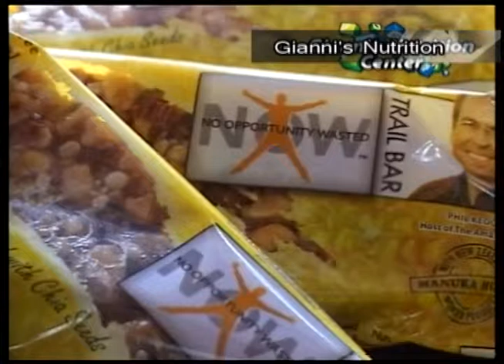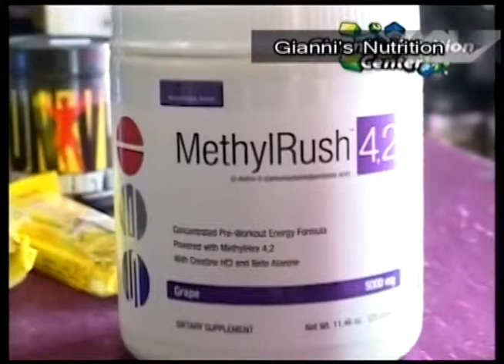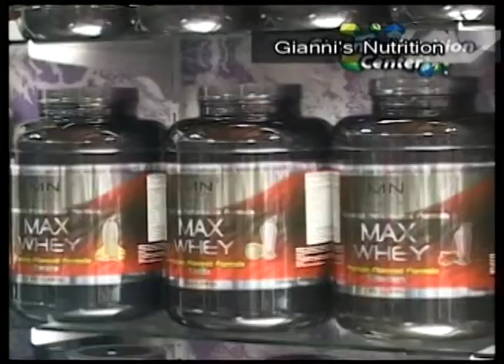Trend Alert - Gianni's Nutrition